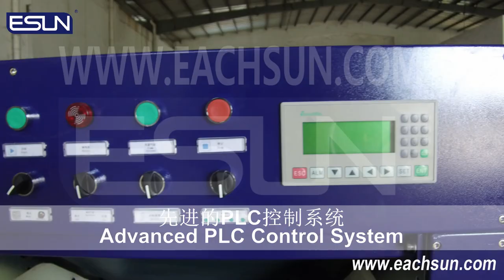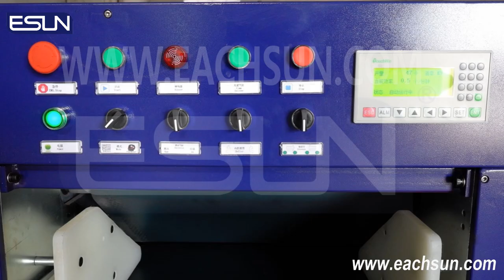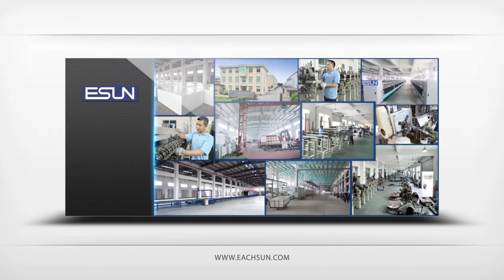EYS-R07 Automatic Pillow Roll Compressor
The necessary machine of mattress industry.
For pillow roll packing
Convenient film packing
PLC control
Diameter of roll packing is 140/150/160mm
Contacts: Effie
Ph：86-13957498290